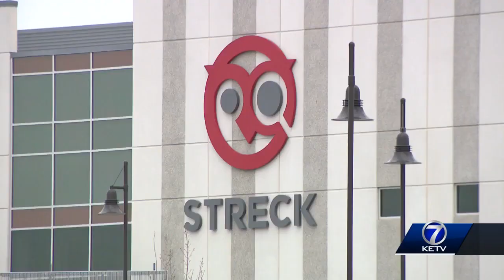Streck unveils new employee-based affordable housing complex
Streck partnered with the developer Burlington Capital  to create and affordable housing complex for Streck employees.